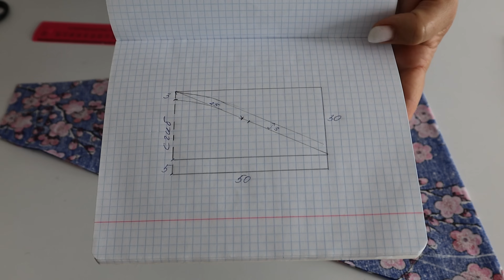Если вам не идут головные уборы, то этот вариант точно для вас. Лучший вариант на лето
Косынка является разновидностью платка, только более утонченный вариант. Она представляет собой треугольник ткани. Этот аксессуар распространен практически по всему миру и является национальным головным убором у многих народов, включая русских и цыган.
Сегодня косынка используется в разных сферах, например в медицинской одежде, униформе стюардесс и сотрудниц Сбербанка. Так же этот головной убор может стать поясом, галстуком на шею или бантом на ручке сумки. Любой платок с легкостью можно превратить в две косынки. Более изыскано будет смотреться косынка, отделанная кружевом или выбитая вышивкой ришелье.
Как ни странно, но простая косынка имеет разные фасоны. Например, можно сделать так, чтобы сзади была резинка и тогда не придется завязывать уголки на узел.
Сегодня покажу еще один интересный вариант, который подойдет любой женщине.
Для работы понадобится кусок ткани 100х30 см.
Мастер-класс:
1) Сворачиваем ткань посередине по стороне 30 см.
2) С одной стороны отмечаем 3 см, а с другой 5 см.
3) Проводим линию от верхней левой точки до точки 5 см, которая находится по диагонали справа.
4) От точки 3 делаем закругление.
5) От диагонали поднимаемся по всей линии на 3 см. По этой линии от уголка отмечаем 25 см и делаем отметку 2 см. Все должно получиться как на схеме.
6) Выкраиваем, в результате получилась короткая косынка с закругленным углом.
7) Подворачиваем край, там, где 3 см в кулиску и прострачиваем, оставляя открытыми 2 см.
8) Подворачиваем край 5 см, формируем уголки.
9) Отрезаем резинку, длиной 25 см, вставляем ее в отверстия 2 см, делаем закрепку.
Получилась косынка с резинкой.
На голове завязываем уголки и получается удобный головной убор, который идеально сидит на голове.
Можно узел не развязывать, а сразу надевать, так как получилось подобие панамки.
Таких косынок сшила много, самых разных расцветок, обеспечила всех подруг. Попробуйте и вы, и тогда жара не страшна.